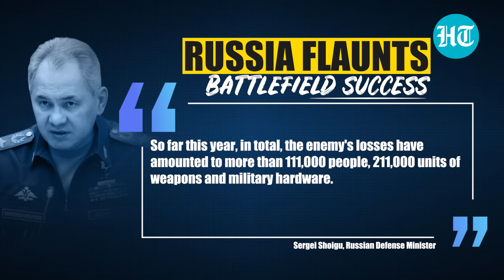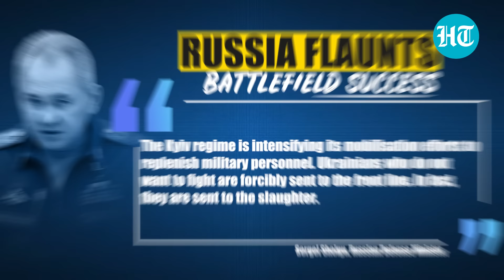Russia's Mind-Boggling Claim Of How Many Ukrainian Soldiers Killed In Just One Month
Russia has shared the latest casualty estimates from the Ukraine war. Moscow claimed that over 111,000 Ukrainian troops have been killed since the beginning of this year. Russia also accused the West of pressurising Ukraine into disregarding the cost of fighting in war.

INTERNATIONAL NEWS